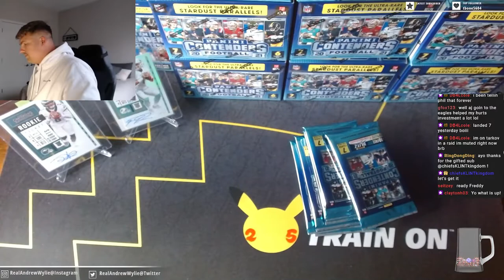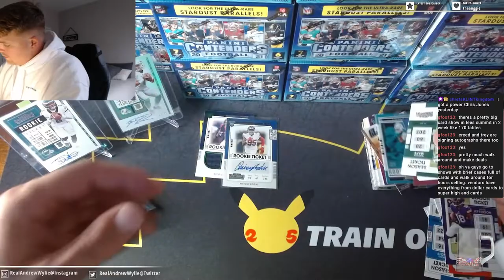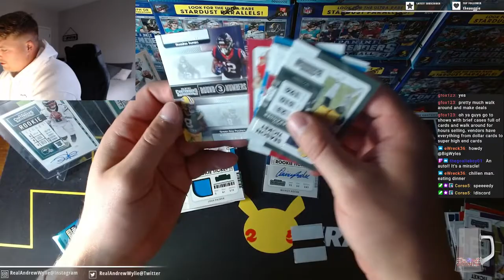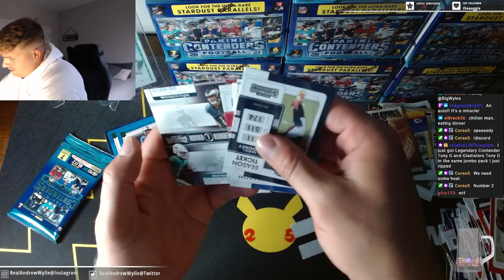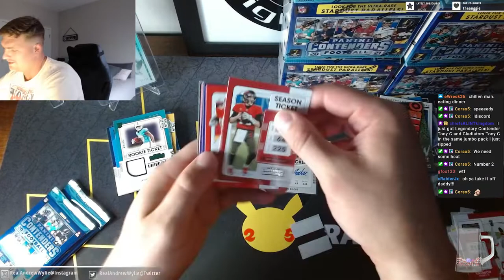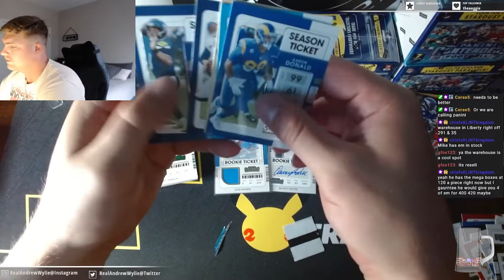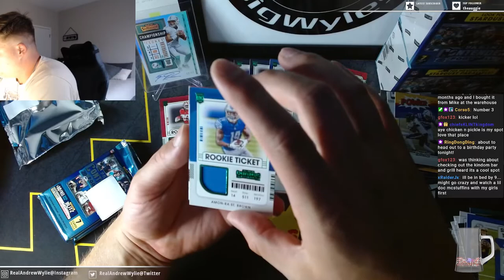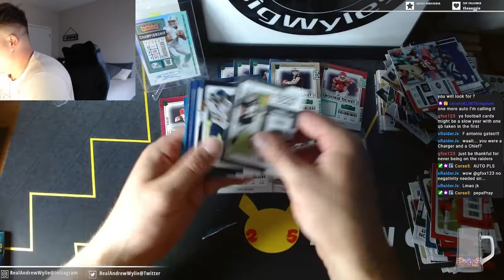Opening FIFTEEN (15!) 2021 Contenders Football Retail Blasters!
How many autographs to memorabilia cards are in these blasters?! We solve the ratio live on my Twitch channel!